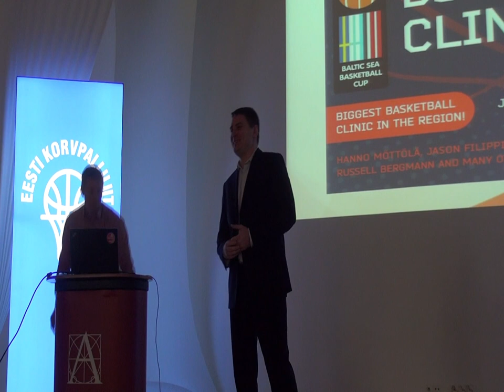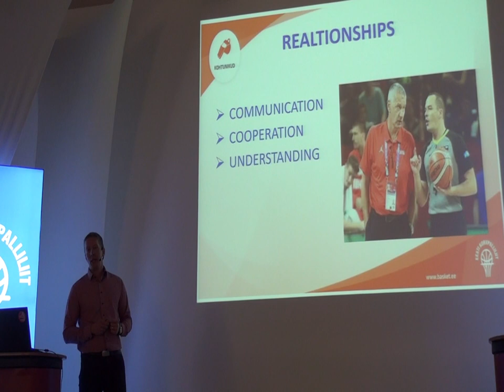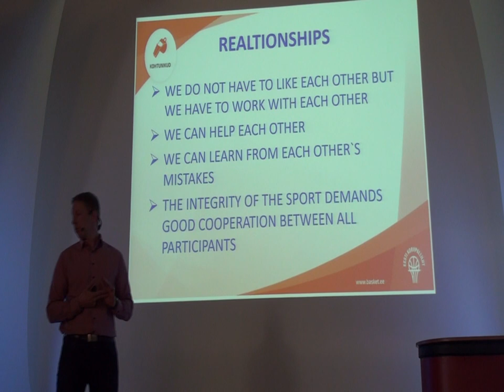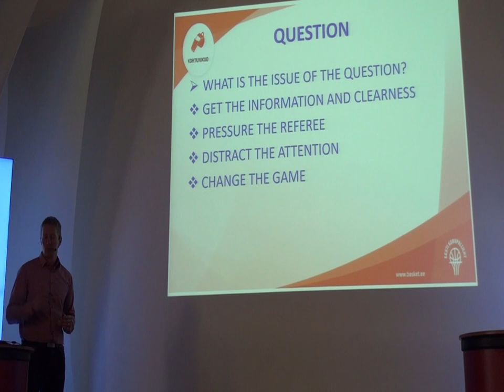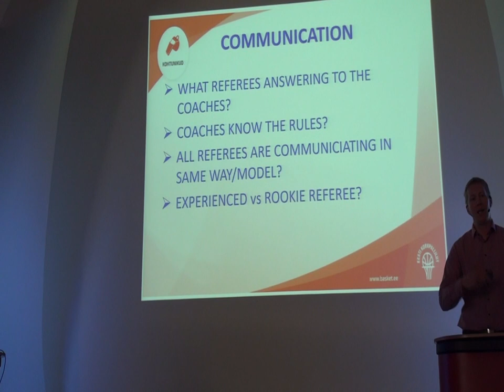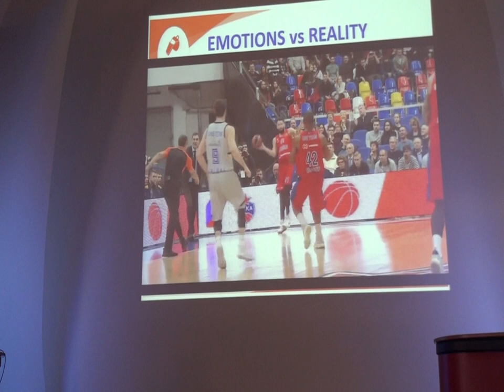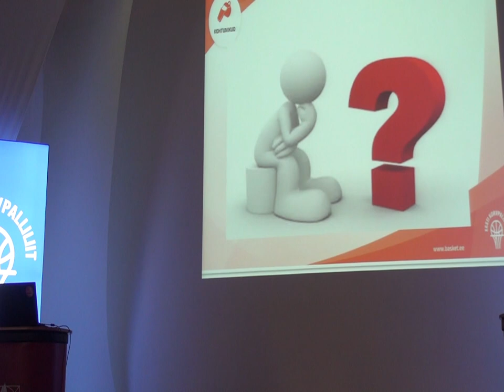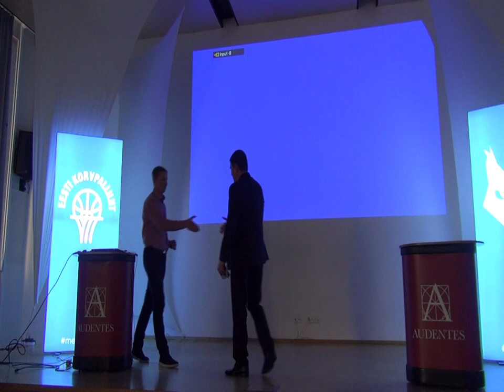BSBC 2019 - Rain Peerandi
Communication between coaches and referees